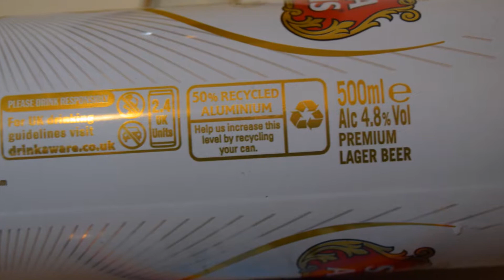Stella Artois PL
Ale Degustacja belgijskiego lagera: Stella Artois

Uwarzone przez InBev Belgium

Stella Artois jest jednym z najlepiej sprzedających się na świecie piw i cieszy się popularnością w ponad 80 krajach. Jego pełny, charakterystyczny smak i wysoka jakość jest zapewniona dzięki doskonałemu procesowi warzenia i użyciu najlepszych dostępnych składników.Wersja brytyjska jest warzona, filtrowana i rozlewana w keggi w Samlesbury. Partie są wysyłane do Magor w celu pasteryzacji przed puszkowaniem lub butelkowaniem.